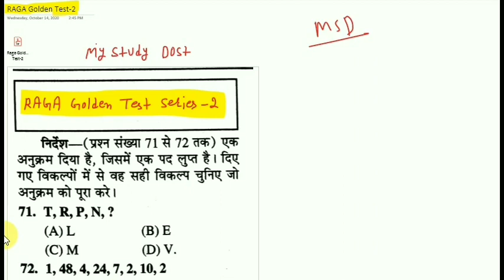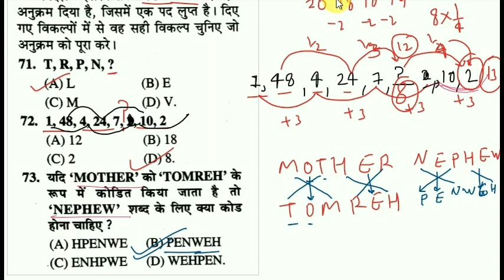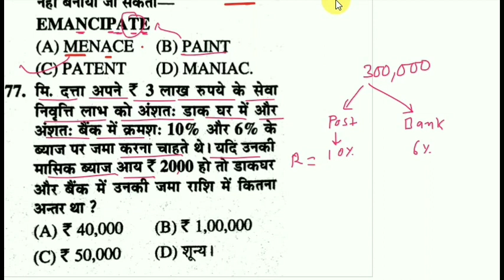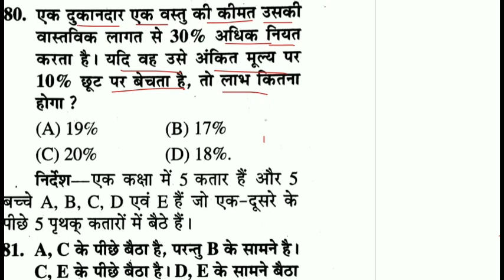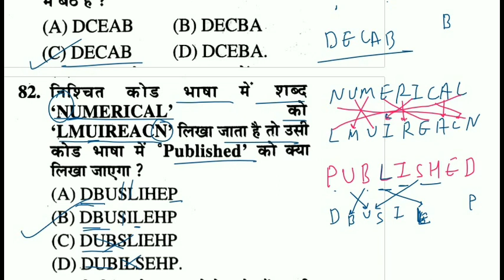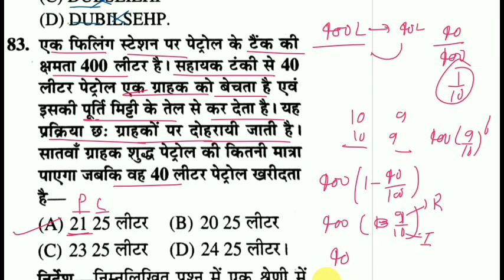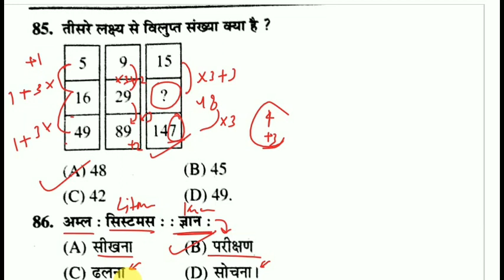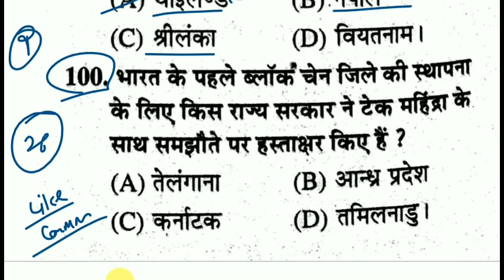RAGA Golden Test Series-2 | Air force y group Special | By-Manish sir | Math's Reasoning, Tricks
Top playlist by manish sir

🔴New GK/GS E-Book 161 pages.☝️☝️☝️
best for take print out